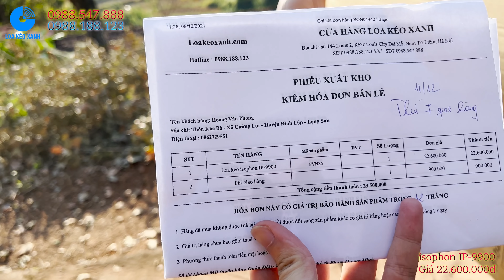Giao 2 chiếc loa kéo isophon IP-9900 về Lạng Sơn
Cảm ơn anh Phong và anh Hạnh đã tin tưởng lựa chọn chiếc loa isophon IP-9900 của Loa Kéo Xanh

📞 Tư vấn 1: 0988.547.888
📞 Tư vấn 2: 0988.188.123